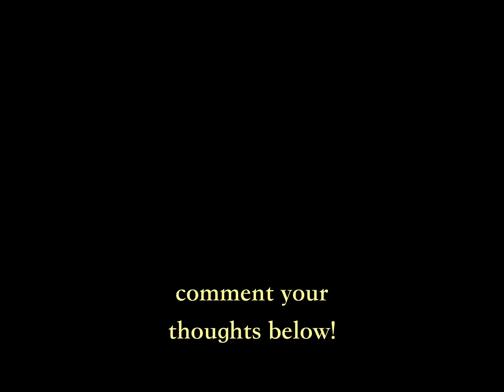You Can't "Separate the Art from the Artist" and you Won't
comment what you thought of this album!